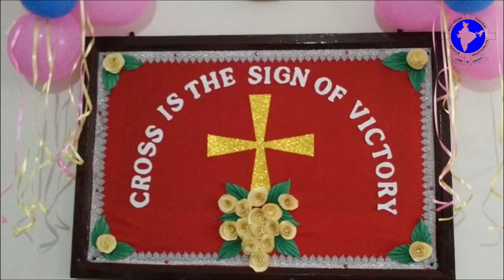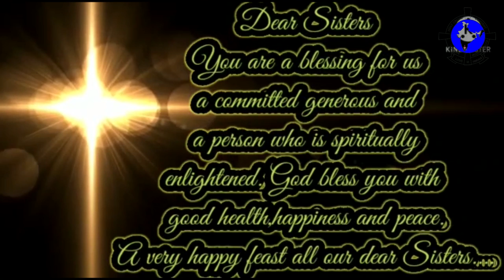Feast of the Holy Cross| Holy Cross Convent Matric School, Devala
We celebrate today the Feast of the Holy Cross. We wish everyone God's blessings.